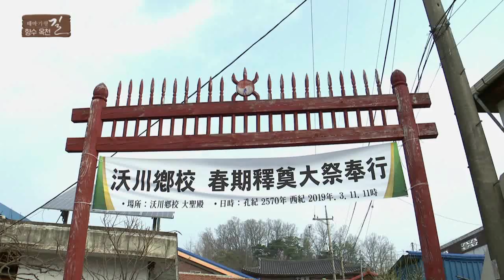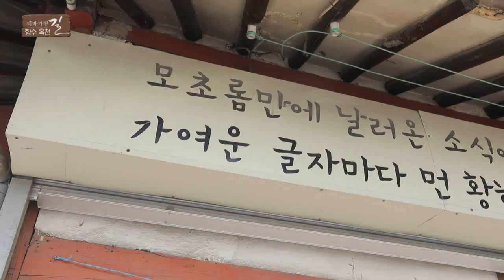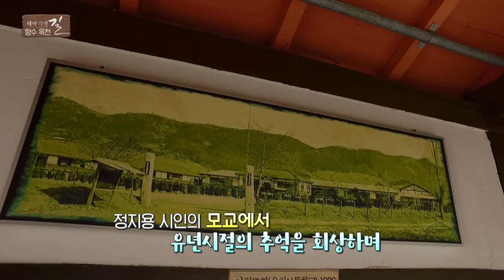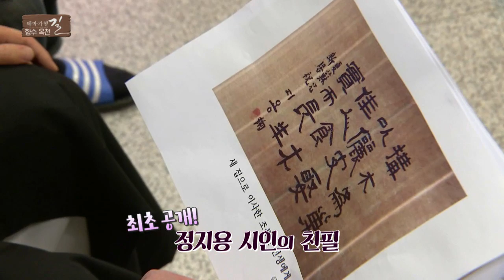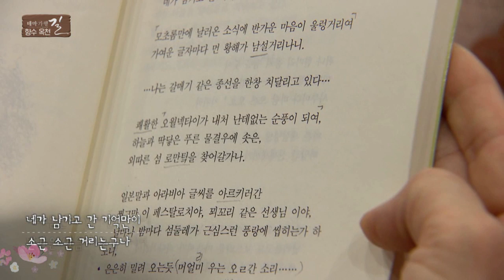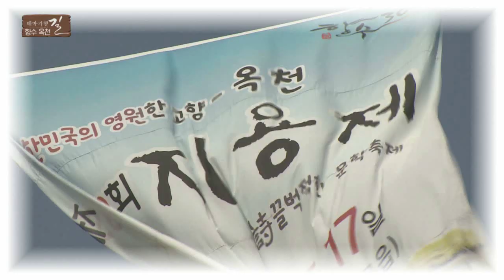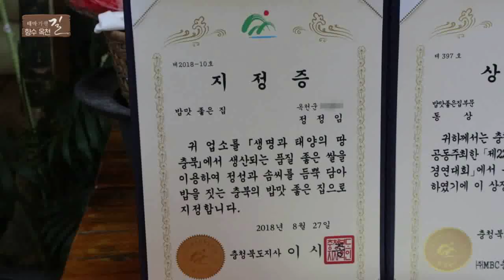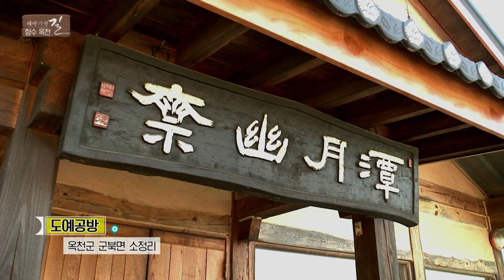어느새 백발이 된 손자와 함께, 정지용 시인을 만나다 / [테마기행 길] 충북 옥천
각 지역의 특색있는 모습과 명소, 풍물, 화제의 현장 및 사람들을 찾아 재미와 감동을 시청자에게 전해주는 프로그램입니다.

물길따라 아름다운 비경을 품고 있는 충북 옥천으로 떠나봅니다.

-테마기행 길-
금요일 저녁 6시 20분